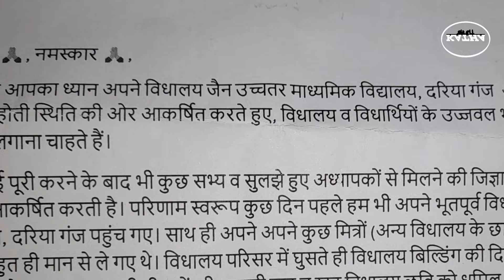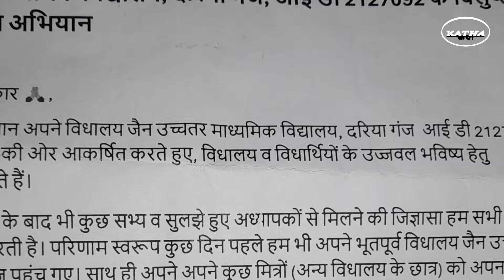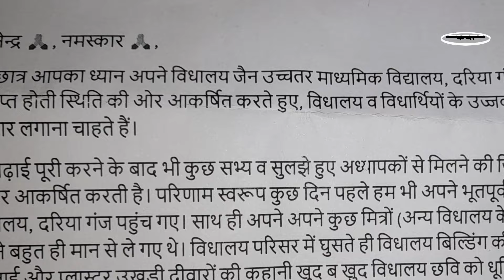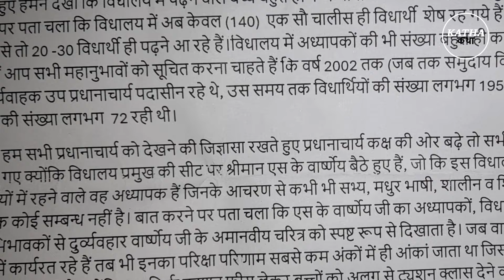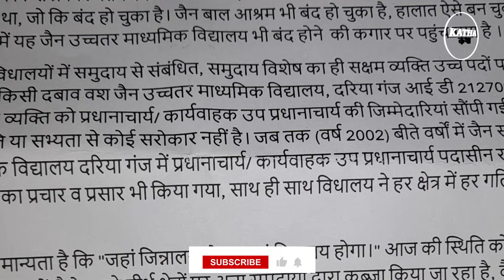Delhi के Jain School में कैसे हो रहा है बच्चों का जीवन बर्बाद ? Government of India vs Education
Hello our Youtube Family This is Mihir Jain and Umar Ansari and we are welcoming you on our Youtube Channel Katha - The Untold Stories. Here we upload Documentaries , Interviews and Voice of People.

भारत आज केवल सीमाओं के अंदर ही नहीं बल्कि पूरे विश्व में अपनी छाप छोड़ चुका है। भारत सरकार हमेशा से ही इस बात का दावा करती आई है कि देश आज अमेरिका और अन्य विदेशों के साथ कंधे से कंधा मिलाकर चल पाने में सक्षम है लेकिन वास्तविकता में आखिरकार हकीकत क्या है। पिछले कुछ महीनों से दिल्ली के जैन स्कूल की हालत काफी खस्ता होती नज़र आ रही है स्कूल की कार्यकारिणी काफी विफल होती नज़र आ रही है बच्चों के भविष्य को लेकर तो इसलिए कथा के पास जब जैन स्कूल के ही कुछ छात्र अपनी परेशानी लेकर पहुंचे तो हमने उनकी बात आप सभी तक पहुंचाने का संकल्प किया ।

Today India has left its mark not only within its borders but also in the entire world. The Indian government has always claimed that the country is capable of walking shoulder to shoulder with America and other foreign countries but what is the reality in reality. For the last few months, the condition of Jain school in Delhi seems to be deteriorating and the school's executive seems to be failing in terms of the future of the children. That is why when some students of Jain school approached Katha with their problems, we resolved to convey their message to all of you.